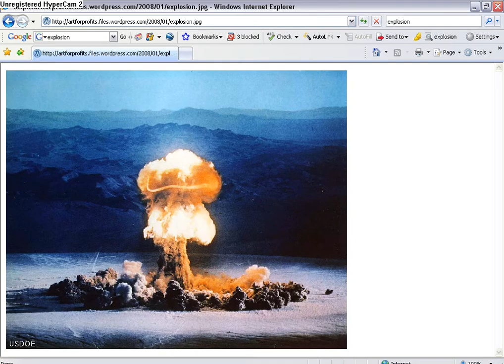roblox spoof: Bomb in a Volcano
special thanx to biff2009 and cezza321. is that a bomb? made in BlackFruit's Watch a Movie or Be In One. my account is dangerman111. if you are reading this you are a noob.